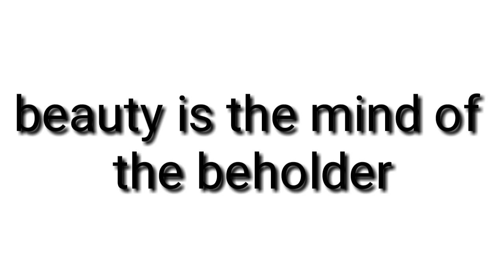Top 10 amazing bird's in the world. FRECK KIDS